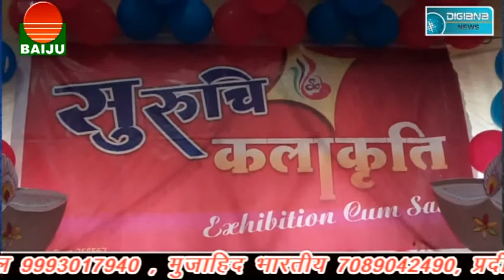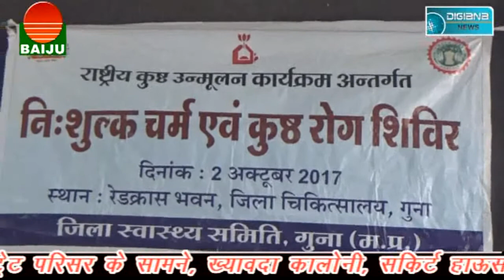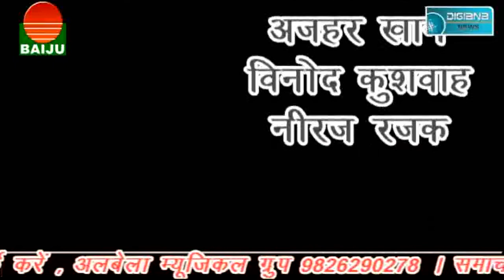यातायात पुलिस की उदासीनता के चलते भारी वाहन की चपेट में आने से महिला की मौत,